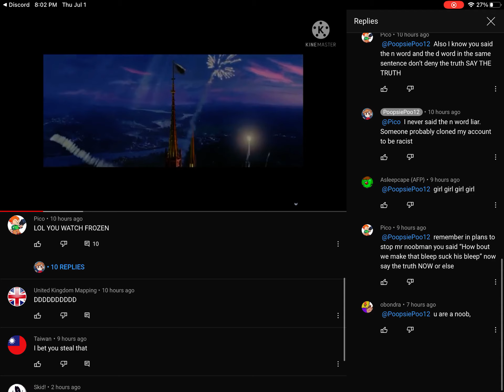POOPSIEPOO12 SAYS THE N WORD AGAIN